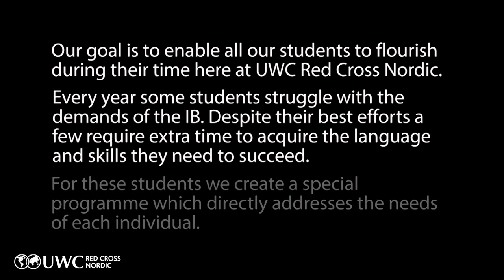The Foundation Programme Melvin: A Mountain to Climb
Melvin Cornejo Gomez from El Salvador, one of the students on the Foundation Programme, talks about his experience.